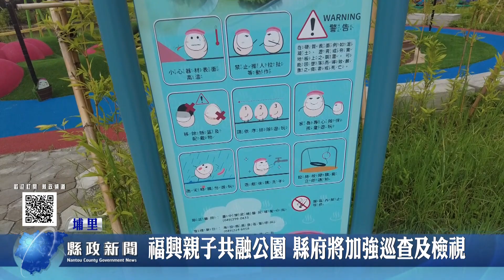福興親子共融公園 縣府將加強巡查及檢視｜南投縣政新聞 2023.09.06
埔里鎮福興溫泉區，增設親子共融公園，內有兩座大型主題遊樂設施，還有多項親子遊樂區。不過這個月才剛啟用的遊戲器材， (4日)卻發生了小朋友被鋼索割傷的意外，議員陳宜君在接獲民眾陳情後，立即邀請縣府相關單位共同前往會勘，希望改善遊樂設施的安全性。